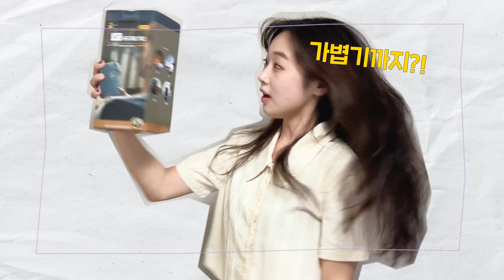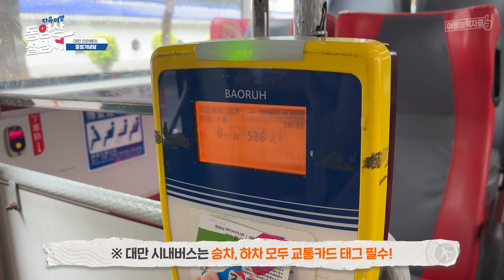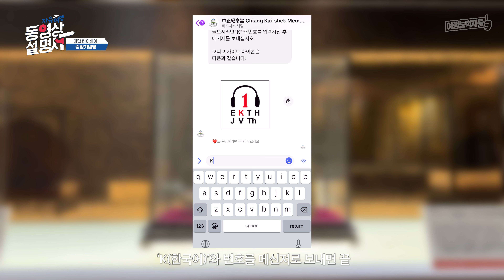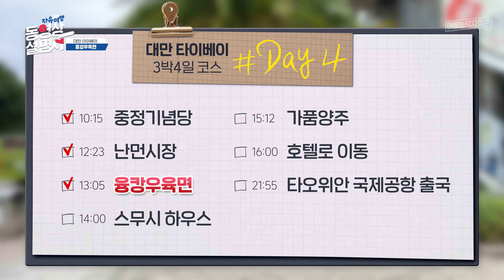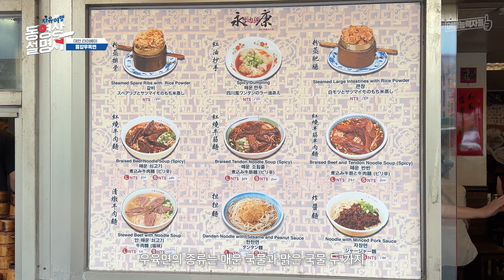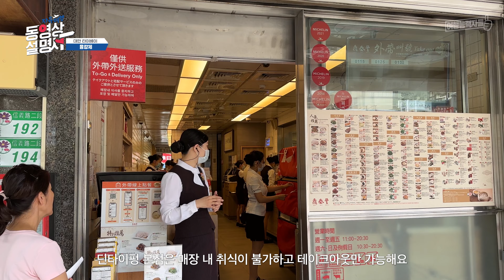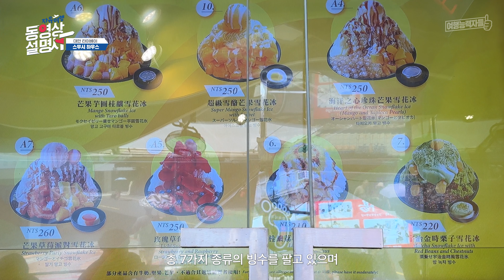[🇹🇼타이베이 자유여행 9편(2024)] 핫플 융캉제 맛집 투어⭐| 중정기념당,난먼시장,융캉제,타이베이여행,타이베이자유여행,타이베이호텔,타오위안공항 (광고포함)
🎁여행능력자들 X 유심사와 함께 하는 해외 eSIM 무료 받기 이벤트

🔥10%할인 | 저렴하고 빠른 글로벌 로밍데이터 유심 쇼핑몰

필요한 것만 모아 놓은 여행만랩SHOP에서 여행 준비 한 번에 하세요✨

✔️ 여행능력자들 Pick! 포켓베드 구매하기

※여행능력자들이 제공하는 여행설명서 제작에 크나큰 도움과 희망이 됩니다❤️
※포켓베드 링크는 쿠팡파트너스 활동의 일환으로 이에 따른 일정액의 수수료를 제공 받습니다

대만 타이베이  3박 4일 여행코스 9편

[00:00:00​​]  - 01 중정기념당
[00:04:36]  - 02 난먼시장
[00:06:37]  - 03 융캉우육면
[00:08:50]  - 04 융캉제
[00:10:12]  - 05 스무시 하우스 본관
[00:11:46]  - 06 가품양주